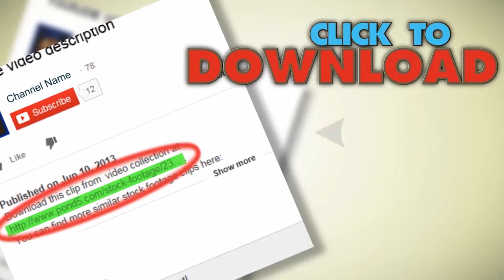Blue Virtual News Studio 3 With Globe Animation. Stock Footage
You have watched Blue Virtual News Studio 3 With Globe Animation. Stock Footage"